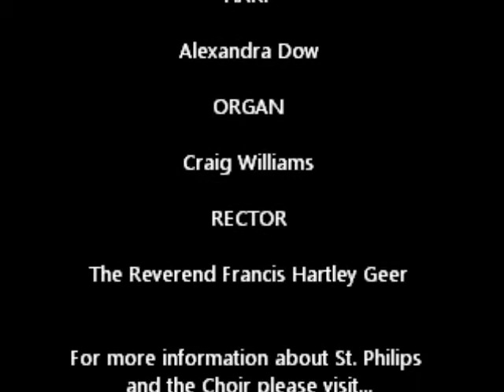St. Philips Church Choir: Faure's Requiem in D Minor (2012)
Good Friday Concert: Faure's Requiem in D Minor